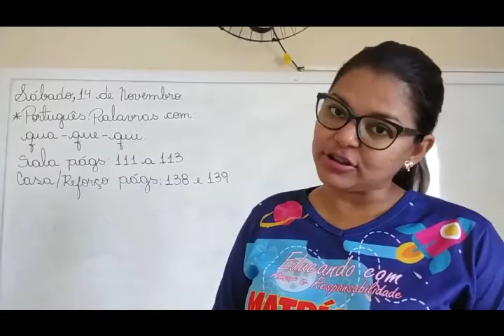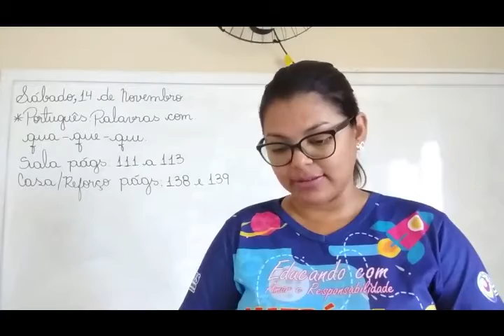VÍDEO AULA - DIA: 14/11/2020 - PORTUGUÊS - TURMA: 2° ANO